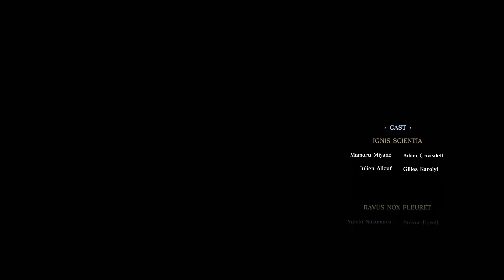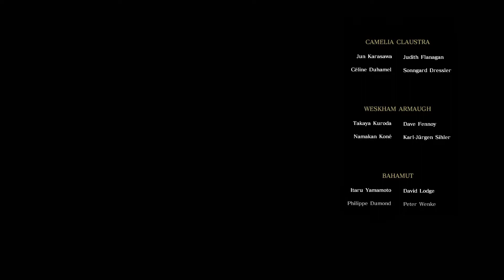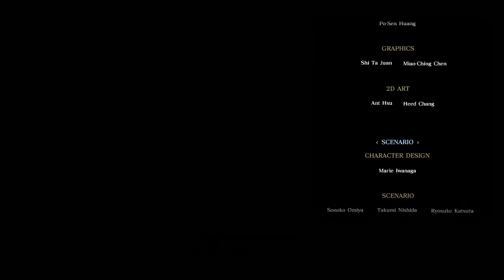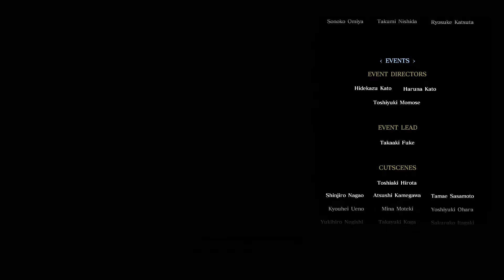【FFXV】エピソード イグニス - CHAPTER３「すべては王のために」/ FINAL FANTASY XV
【FF15】ファイナルファンタジー15 DLC

 CHAPTER３「すべては王のために」